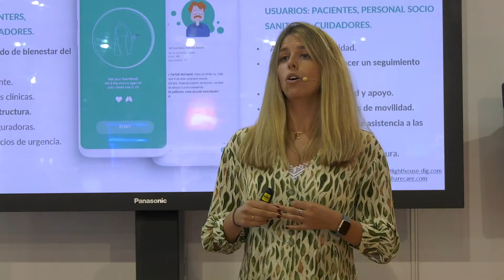DKV Innolab participa en el 22cnh |DKV Seguros.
DKV ha participado en el XXII Congreso Nacional de Hospitales y Gestión Sanitaria para dar a conocer a DKV Innolab de Salud Digital, su laboratorio de innovación en salud digital, y para presentar el mapa de innovación en salud, formado por soluciones disruptivas de diferentes emprendedores en salud.